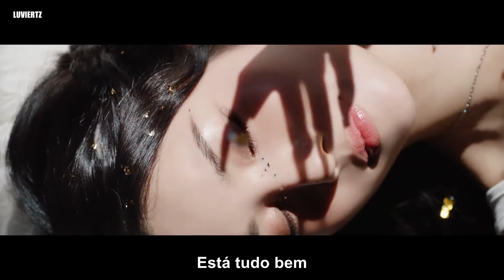KWON EUN BI - 'Underwater' — (pt/br tradução legendado)